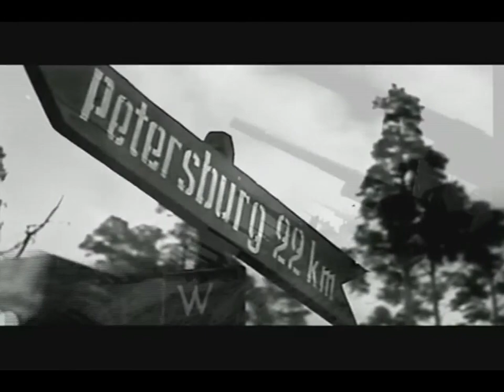Лиза Умарова - Блокадное Танго